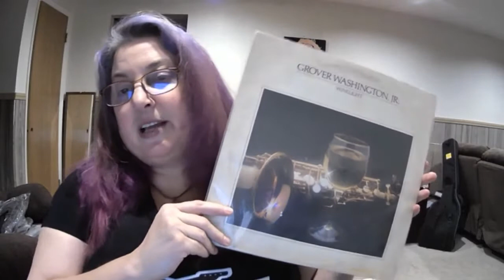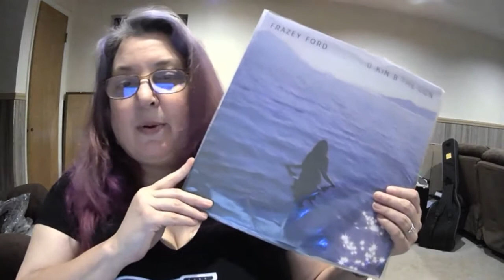Bass to Bass Contest Update & Sample Entry